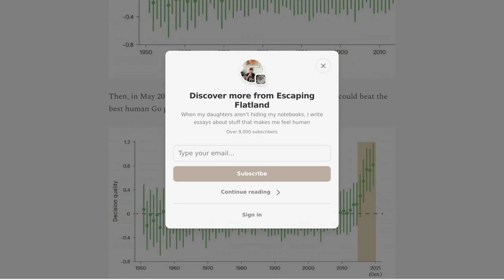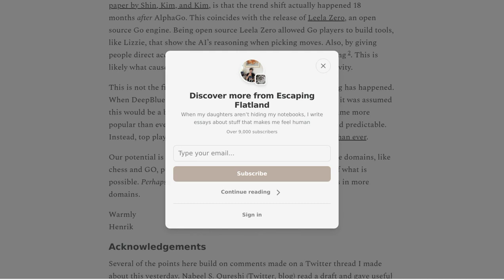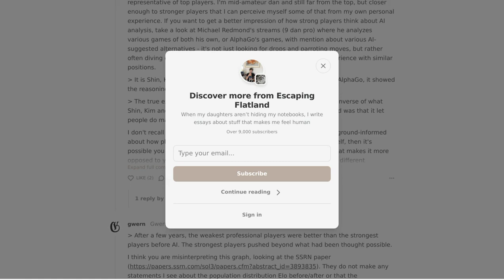AI's Impact on Professional Go Players: Unleashing Creativity and Skill Enhancement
Professional Go players showed significant improvement and creativity in their gameplay after being defeated by AI. The AI's success forced players to reevaluate their strategies, leading to historically novel moves and sequences. This pattern of AI pushing humans to reach higher skill levels has been seen in other fields like chess. Comments discuss potential changes to reduce ties in chess tournaments, such as implementing a promotion and relegation system or changing the points system for wins and draws. Additionally, suggestions are made to increase spectator interest and reduce draws in chess tournaments. Various online platforms for playing Go and chess are also recommended.